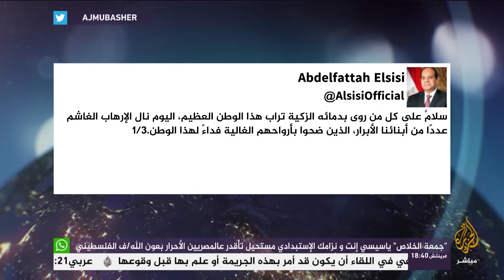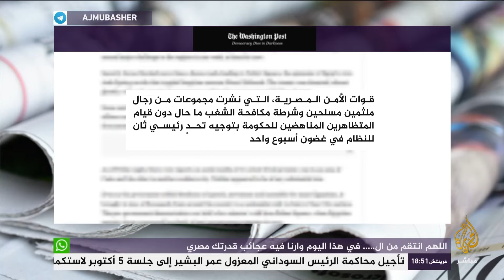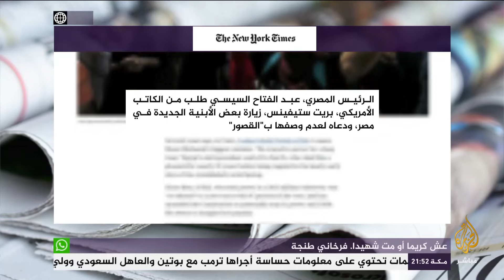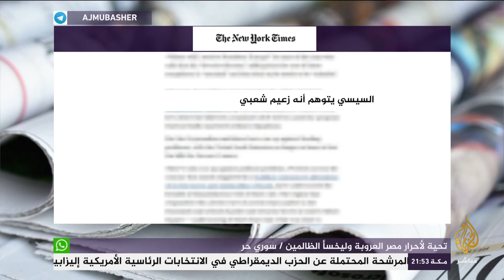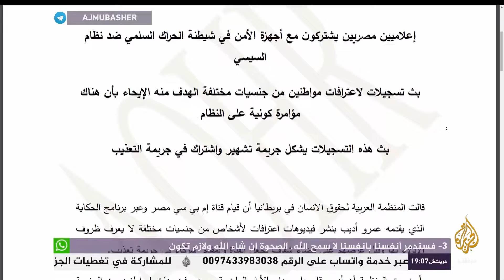المسائية... الفنان والمقاول محمد علي يدعو للتظاهر مجددا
الفنان والمقاول محمد علي يدعو للتظاهر مجددا